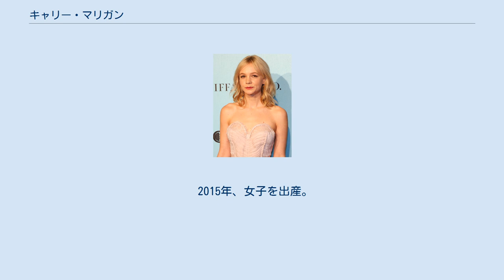キャリー・マリガン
キャリー・ハンナ・マリガン（Carey Hannah Mulligan, 1985年5月28日 - ）は、イギリスの女優。
 イングランド・ロンドン市内のウェストミンスター出身。
父親のスティーブンはリバプール出身、母親のナノ（旧姓ブース）はウェールズ出身の大学講師。
曾祖父からはアイルランド人の血を引いている。
オックスフォード大学を卒業した兄（オーウェン）がいる。
インターコンチネンタルホテルのマネージャーである父の仕事の都合で3歳から8歳の時までドイツに住んでいた。
 レディング大学への入学が決まっていたものの、18歳の時にギャップ・イヤーをとった。
このとき、高校にジュリアン・フェロウズが講演にやってきた。
講演後、彼女は校長に、大学へ行きたくない、と伝え、彼に自分の芝居への情熱を伝えるように頼んだ。
数週間後、フェロウズの妻から電話があり、見込みのある若者を囲んだ夕食会に招待された。
こののち、彼らに推薦されることにより映画『プライドと偏見』での役を勝ち取った。
 2004年に舞台でデビュー。
翌年公開のキーラ・ナイトレイ主演作『プライドと偏見』で映画デビュー。
また、同年放送の『ブリーク・ハウス』に出演し、注目を集める。
主にイギリス国内で活躍している。
 2008年にアントン・チェーホフ『かもめ』でブロードウェイデビューを果たし、ドラマ・デスク・アワードにノミネートされた。
2009年には第59回ベルリン国際映画祭でシューティング・スター賞を受賞した。
 2009年公開の『17歳の肖像』で英国アカデミー賞 主演女優賞を受賞し、アカデミー主演女優賞に初ノミネートされた。
更に2020年には『プロミシング・ヤング・ウーマン』で二度目のアカデミー主演女優賞ノミネートを果たした。
 2009年8月から『ウォール・ストリート』で共演するシャイア・ラブーフと交際していたが2010年10月に別れた。
その後トム・スターリッジ、エディ・レッドメインと交際していた。
2011年2月からは幼馴染のイギリスのフォークバンド・マムフォード・アンド・サンズのマーカス・マムフォードと交際し、同年8月に婚約、2012年4月21日、イギリス南西部サマセットの農場で挙式した。
 2015年、女子を出産。